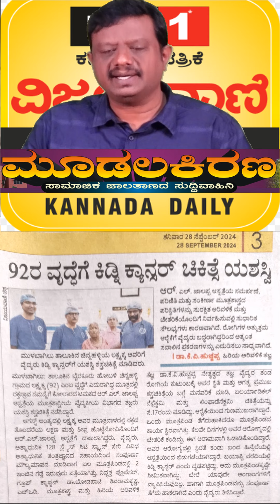Moodalakirana News ವಿಜಯವಾಣಿ ದಿನಪತ್ರಿಕೆಯ 28--09-2024 ಪ್ರಕಟವಾದ ಸುದ್ದಿ ಸಮಾಚಾರ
ನಮಸ್ಕಾರ. ನನ್ನ ಹೆಸರು ಬಜರಂಗಿ ಚಲಪತಿ

 • BJP Congress jds TDP YSR